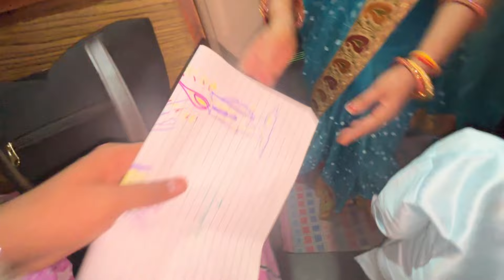अपने पूरे परिवार के साथ मिलकर मनाई दिवाली 😍 Our Family Vlog | Diwali Vlog Part 2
Lovely Delhi Couple ( Vishal Shivani Vlogs )